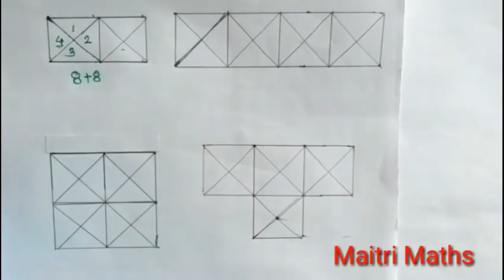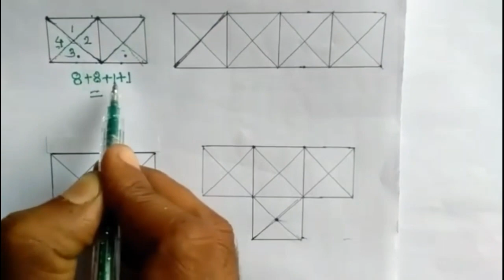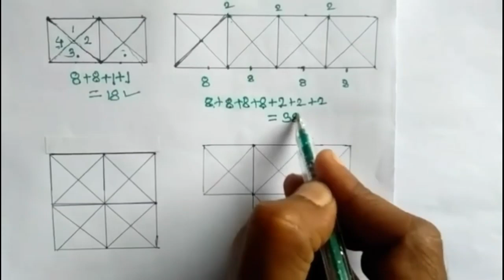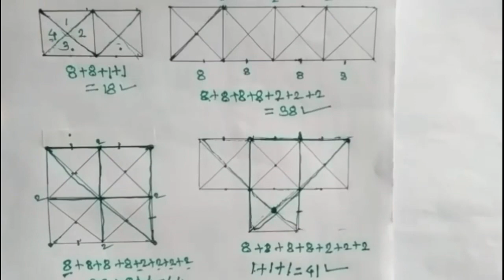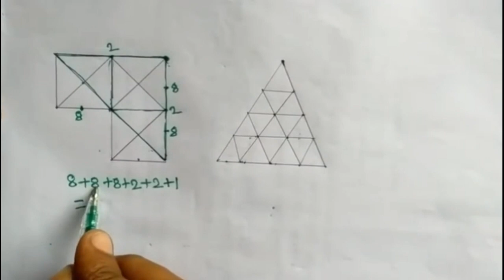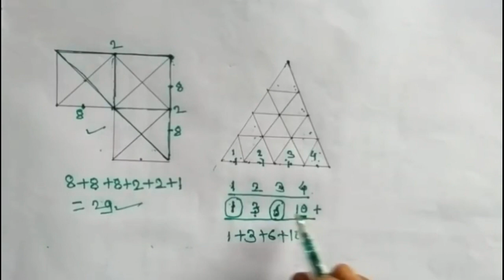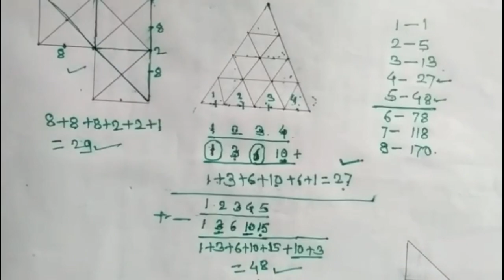TET आकृत्यांवरील प्रश्न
आकृत्यांवरील प्रश्नांचा सराव करा आणि यश मिळवा